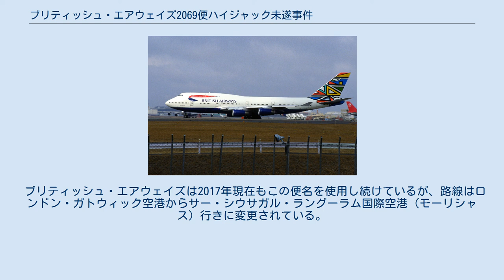ブリティッシュ・エアウェイズ2069便ハイジャック未遂事件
ブリティッシュ・エアウェイズの航空事故
ボーイング747-400による航空事故
ブリティッシュ・エアウェイズ2069便ハイジャック未遂事件（ブリティッシュ・エアウェイズ2069びんハイジャックみすいじけん、英語: British Airways Flight 2069）は、2000年12月29日に、ロンドン・ガトウィック空港とジョモ・ケニヤッタ国際空港の間を飛行中だったブリティッシュ・エアウェイズのボーイング747-400型機が乗客の男にハイジャックされ、急降下した航空事故である。
 スーダン現地時間の午前5時頃、ロンドン・ガトウィック空港からジョモ・ケニヤッタ国際空港へ向かっていたブリティッシュ・エアウェイズ2069便は、精神病を患っていたケニア人乗客の男によって突如コックピットを乗っ取られた。
男は操縦桿をつかんで機体を失速させて急降下させようとした。
コックピットにいた副操縦士が必死に抵抗し、休憩を取っていた機長も加わって、男を追い出そうとした。
さらに、2階席に座っていた2人のアメリカ人乗客も加わって、男をコックピットから追い出した。
急降下によって、4人の乗客が軽傷を負い、1人の女性客室乗務員が足首を骨折する重傷を負った。
その後2069便は安定飛行に戻り、ナイロビに無事着陸した。
着陸後、男はケニア当局に引き渡された。
逮捕直後の男の行動は、イギリスの音楽家、ブライアン・フェリーの息子によってビデオカメラに記録されていた。
 親子はどちらもBA2069便の乗客だった。
逮捕されたハイジャック犯は、自分が追われることを恐れていて、乗客と乗組員たちが自分にとっての脅威であるとして、殺そうとしていたという。
 運航乗務員3名は、2001年にポラリス賞を受賞した。
 機長はまた、王立障害者リハビリテーション協会（RADAR）の年間最優秀賞を受賞した。
 16人のアメリカ人乗客のグループがブリティッシュ・エアウェイズに対して数百万ドルの訴訟をし、その後和解した。
また、英国の乗客にはそれぞれ2,000ポンドの補償金と無料で搭乗できるチケットが提供された。
一方、2013年にイギリスの乗客の小さなグループがブリティッシュ・エアウェイズに対して訴訟を起こそうとしたが、結局訴訟を起こすことはできなかった。
 ブリティッシュ・エアウェイズは2017年現在もこの便名を使用し続けているが、路線はロンドン・ガトウィック空港からサー・シウサガル・ラングーラム国際空港（モーリシャス）行きに変更されている。